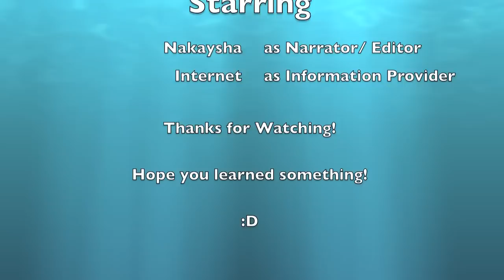Reproduction of Cetaceans!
Another Marine Biology Project :D